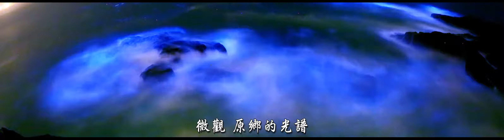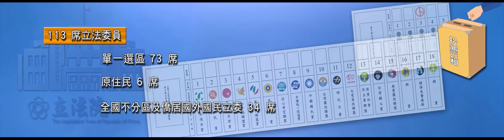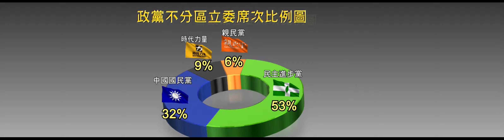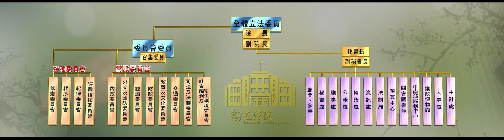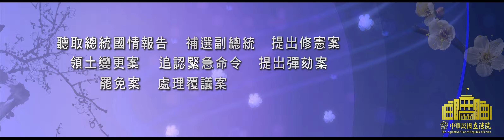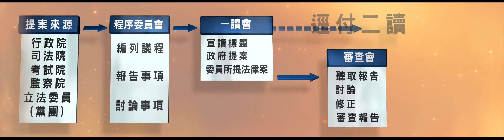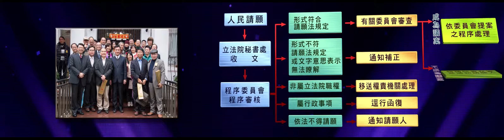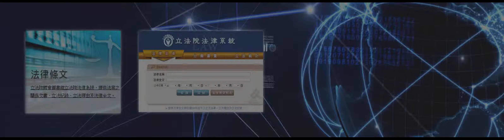2016LY CH 160530